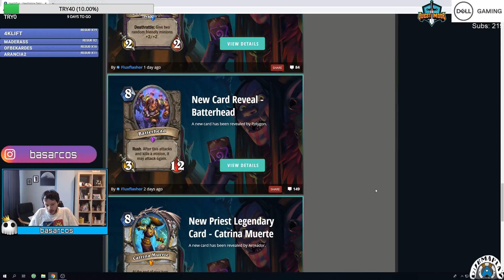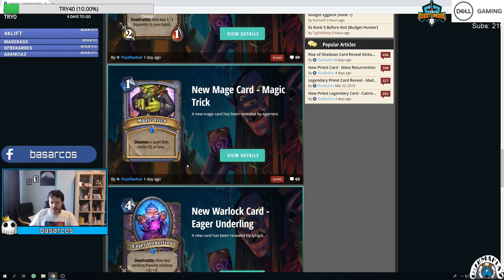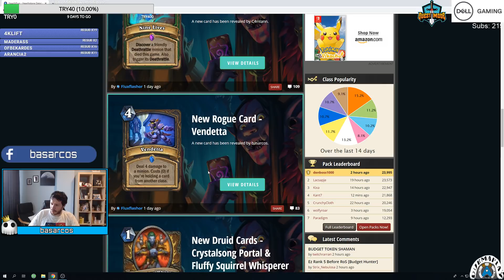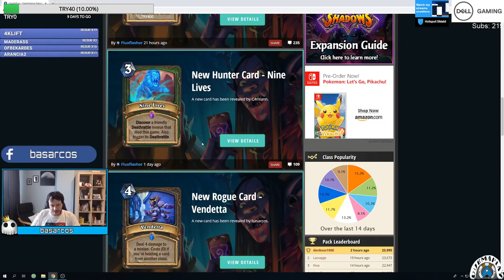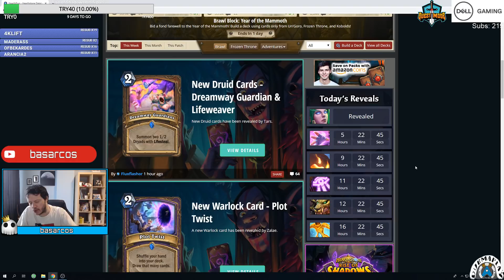[Hearthstone] 10 Rise of Shadows kartı daha açıklandı (66/135)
62 numaralı kart çok klas bir yayıncıdan dediler geldik.